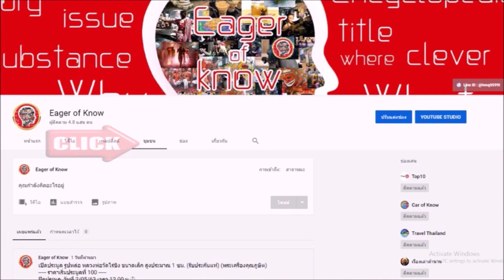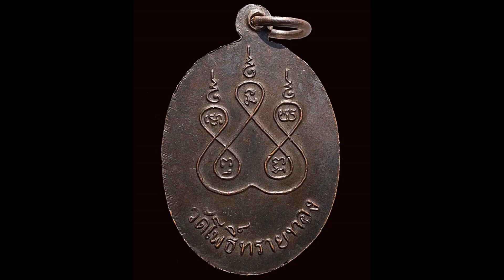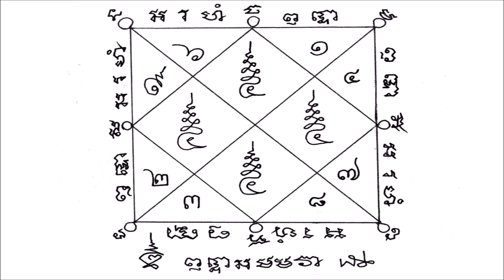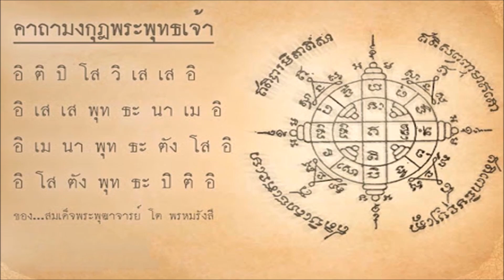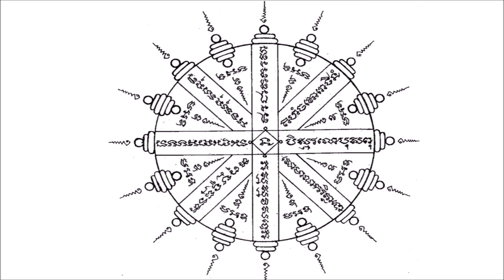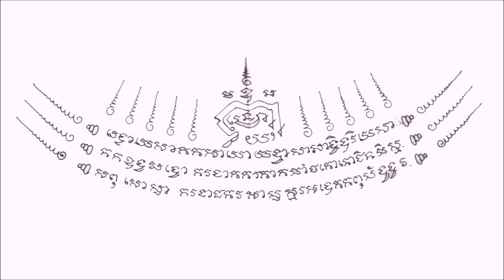5 รอยสักยันต์ไทยพุทธคุณสูง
@EOKTH#tattoo Yantra ยันต์ ยันต์ไทย สักยันต์ ลงยันต์ ไสยศาสตร์ ไสยเวท คนมีของ สามารถรับชมคลิปอื่นได้ที่ลิ้งค์